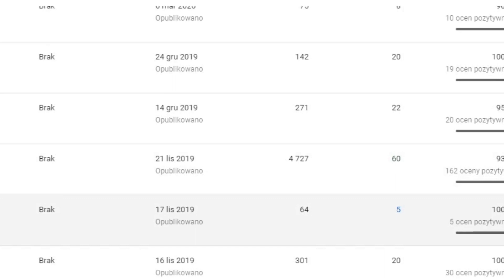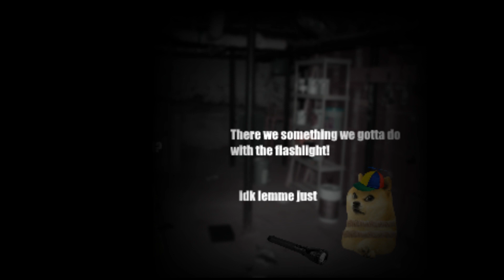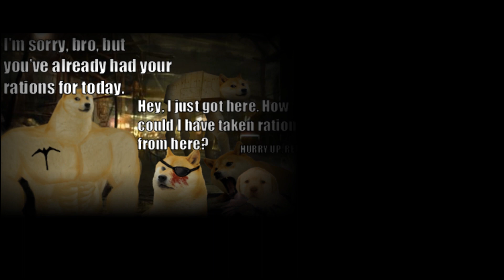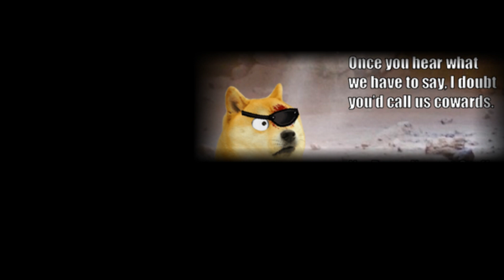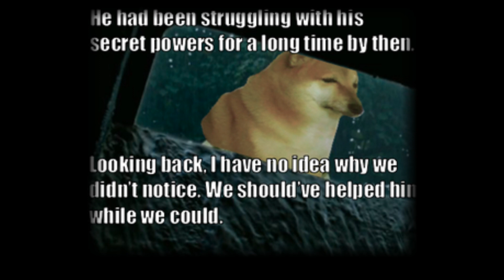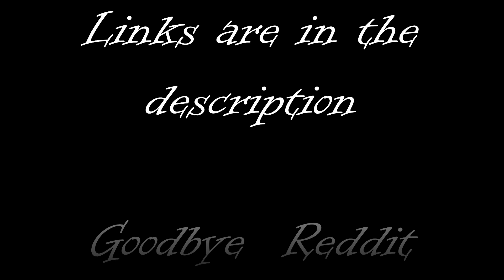r/dogelore - part 2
Hi! I'm not making Reddit content anymore. The Reddit days are over

(the video ends at part 10/17 if you wish to finish it by yourself)